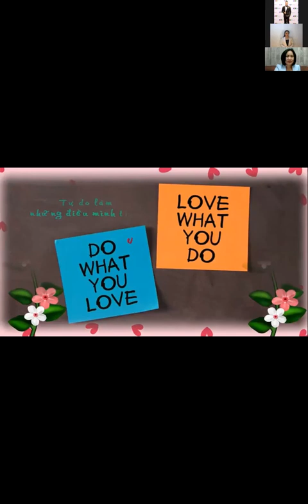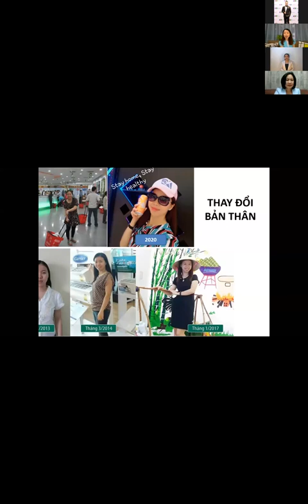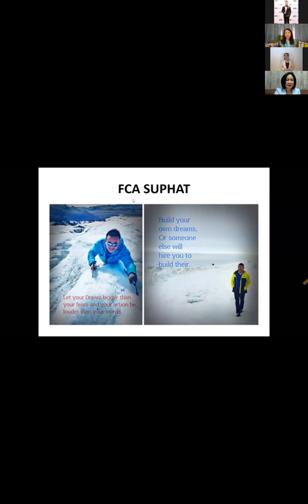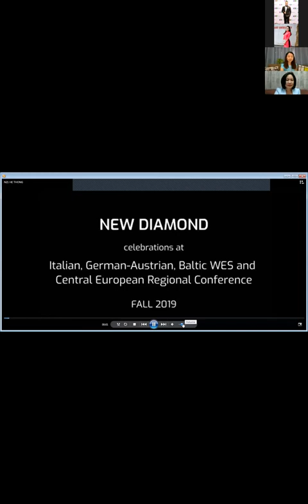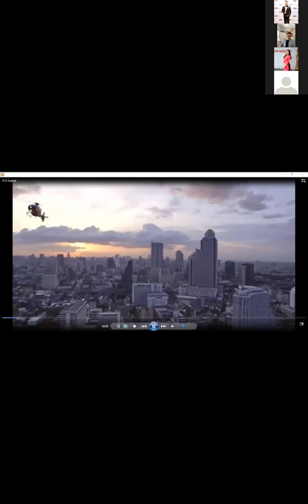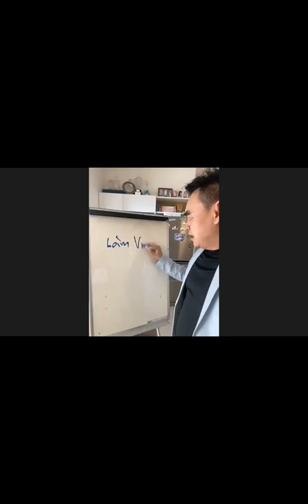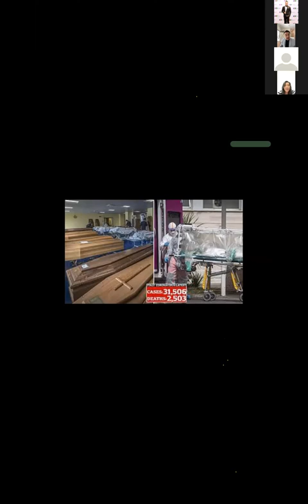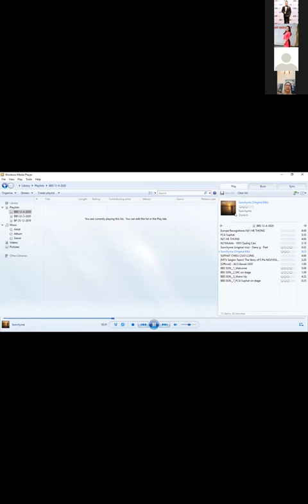CÂU CHUYỆN THÀNH CÔNG F.PLA NGUYỄN YÊN NGA | 12.04.2020